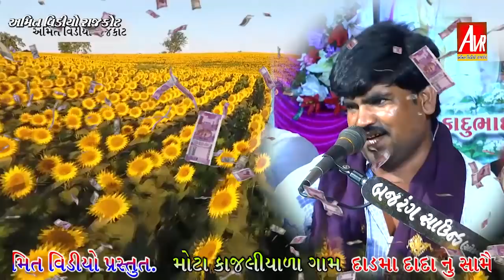MOTA KAJLIYALA DARMA DADA NO MANDWO II AVR